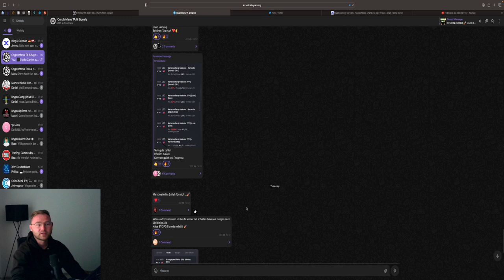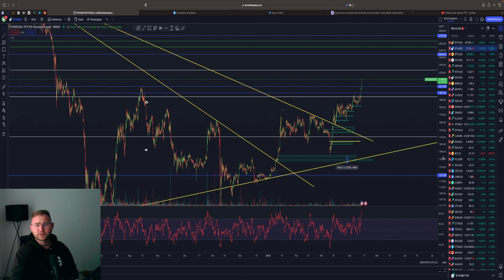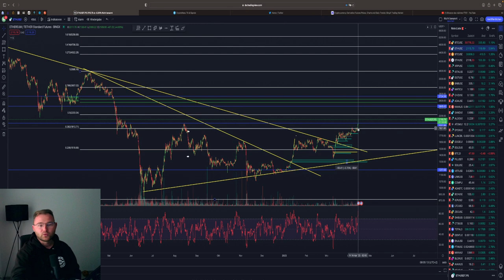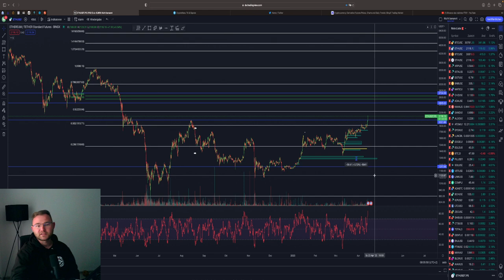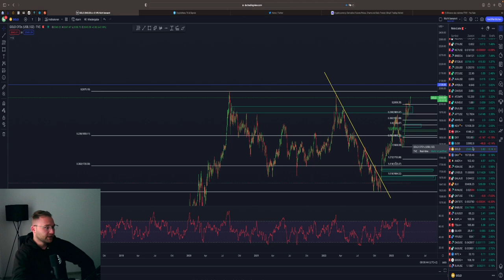BITCOIN EXTREM BULLISH💥 40.000 USD MÖGLICH ⁉️🚀WARNUNG🚨 BTC ETH GOLD Chartanalyse